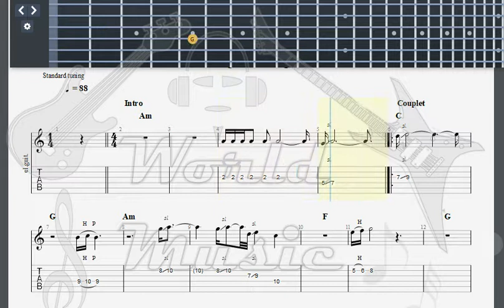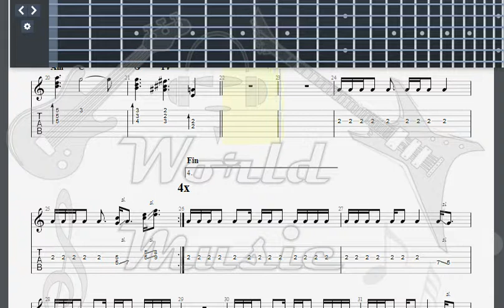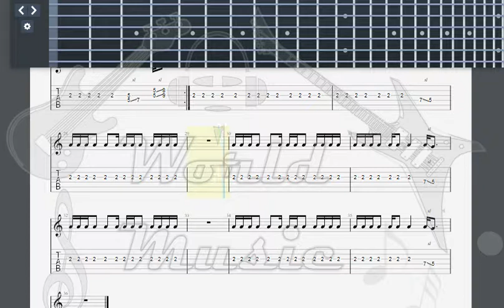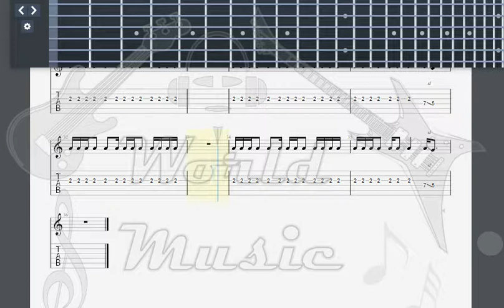Gainsbourg, Serge Aux enfants de la chance GUITAR TAB